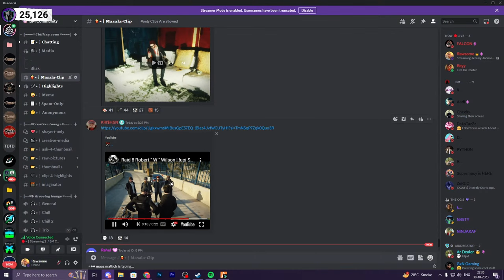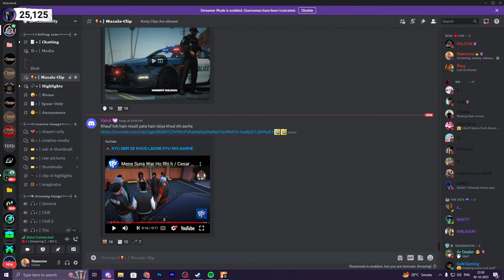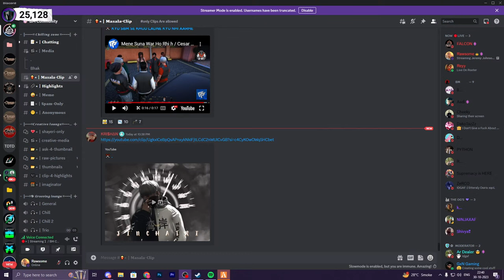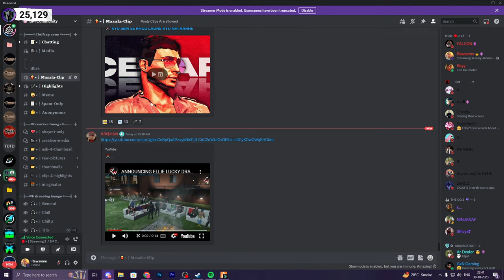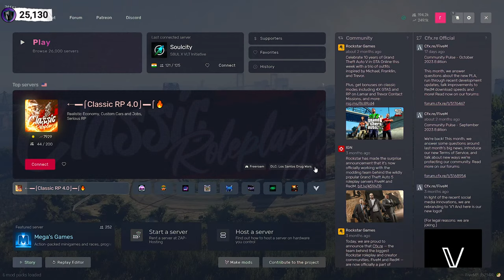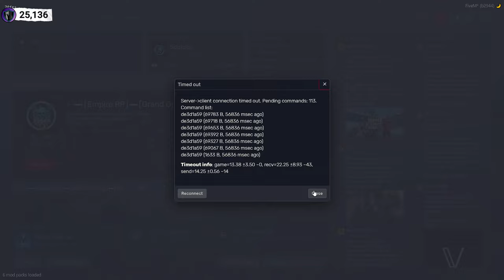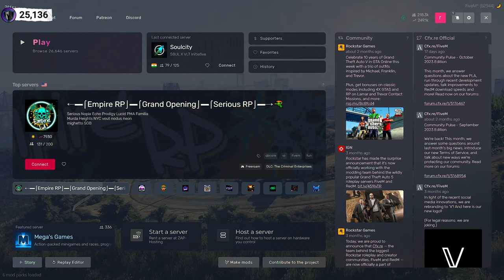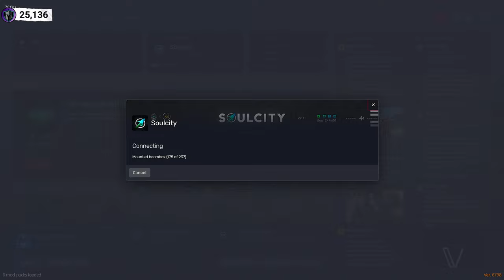Jeremy Johnson | SBM VS City ? | Sabse War🤡 | Twrp Later | Soulcity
So I am Rawsome AKA Ravi

                               ★ ABOUT ★

YO
I think I will stream regularly.
I will improve my quality as time passes.

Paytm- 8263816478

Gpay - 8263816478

Donations are very much appreciated, but will never be asked for. If you do decide to donate, please remember that they are non-refundable.

 CODE-  Rawsome07

                              ★commands ★

use !Rawtokens to check how much tokens you have collected till now

                               ★ specs ★

GPU          - Rtx 3070 Zotac Twin Edge White

SSD          -  Wd Black 1 Tb

Mother board - MAG X570s Torpedo Max MSi

Cabinate     - Lian Li Lancool 2

Ram          - 16 gb Trident Z 3600 Mhz

Moniter      - LG  1920x1080

Mousepad     - AmazonBasics Extended Gaming Mouse Pad,Black

                                    ★ social ★